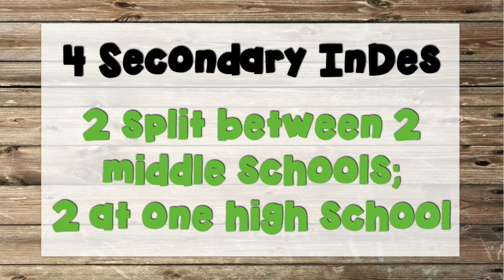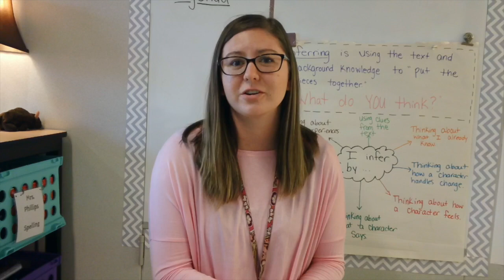World Class Conference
This video is about World Class Conference